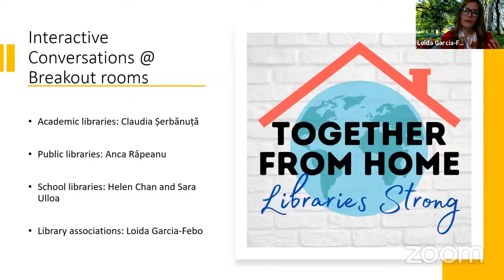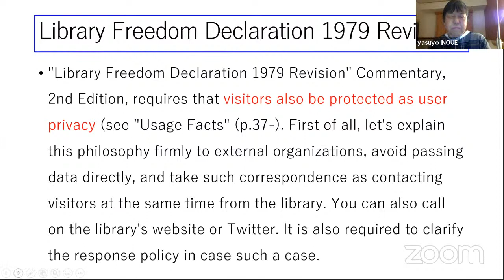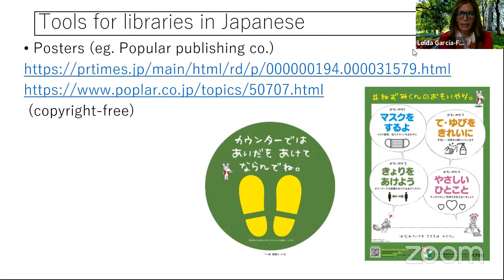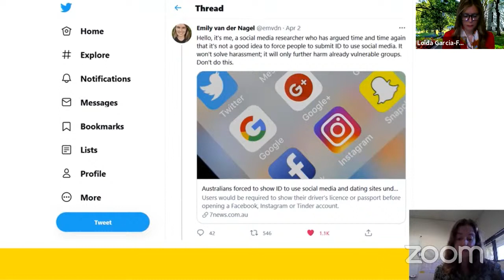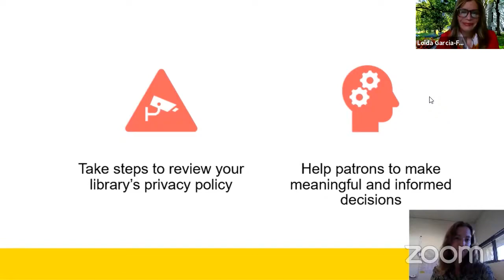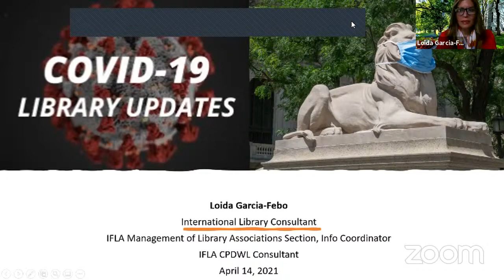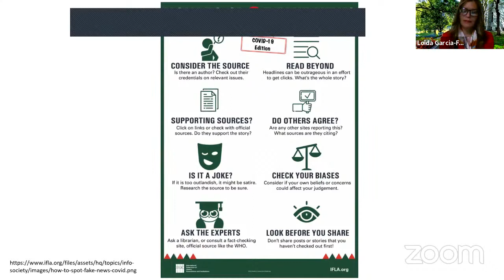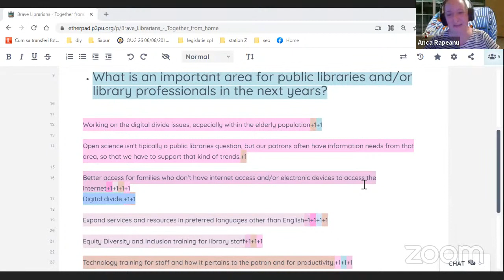Together from Home: Brave Librarians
Join us at Together From Home! Two free, global and formative events featuring talks and interactive conversations about priority areas brought up by the pandemic. The events seek to help libraries and librarians serve communities deeply impacted during COVID-19, its aftershocks, and beyond. Guest expert speakers come from different regions of the world. More about them soon.

Events moderated by Loida Garcia-Febo, International Library Consultant, REFORMA & ALA Past President, IFLA Governing Board 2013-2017, currently member of IFLA Management of Library Associations Section.

Talks:
Building trust in information - Yasuyo Inoue, Japan
Privacy - Fiona Bradley, Australia
Broadband as a human right - Patty Wong, ALA President-Elect, USA

Interactive Conversations:
Academic libraries: Claudia Serbanuta, Romania
Public libraries: Anca Rapeanu, Romania
School libraries: Sara Ulloa, Peru; Helen Chan, Hong Kong
Library Associations: Loida Garcia-Febo, PR/USA